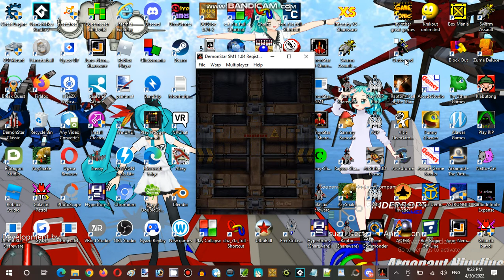Saturday Anime Night Time Streaming at Hunter's Server Establishment 12 Part 11